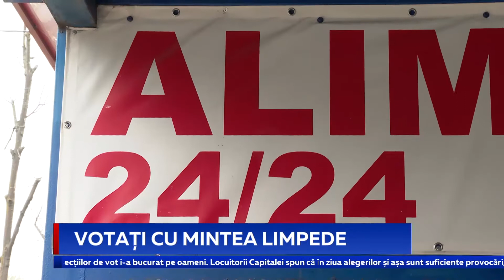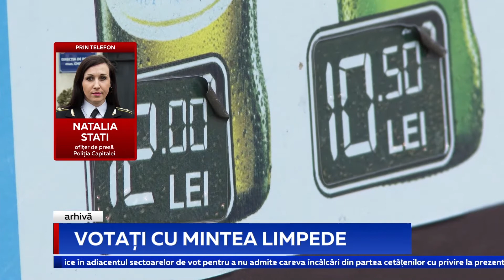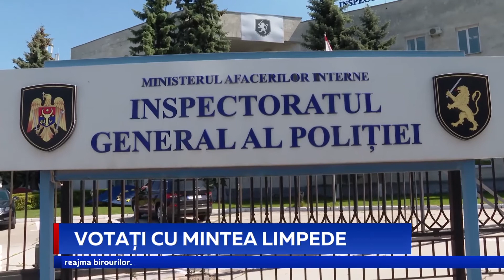VOTAȚI CU MINTEA LIMPEDE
În Capitală, de ziua alegerilor, vânzarea băuturilor alcoolice în preajma secțiilor de votare va fi interzisă. Anunțul a fost făcut de Primăria Chișinău, care a venit cu o solicitare în acest sens către Inspectoratul General al Poliției. Autoritățile municipale susțin că așa vor fi reduse provocările și nu va fi afectat procesul de votare în birouri.